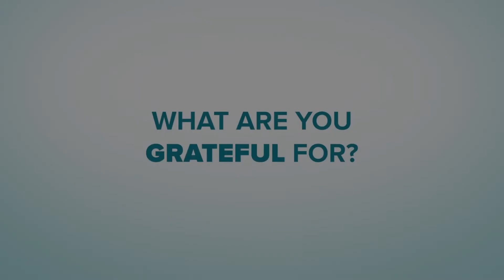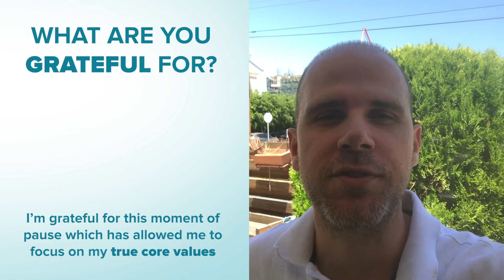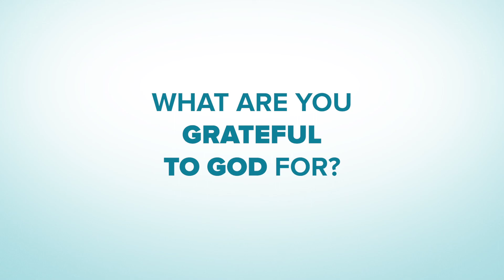Change your life with the Power in Gratitude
Sound simple? It is, and it can change your life. But it takes commitment too. Scientists and experts in psychology recommend it, but God said it first. It's for your own good, and the good of humanity. It starts with a "thank you."